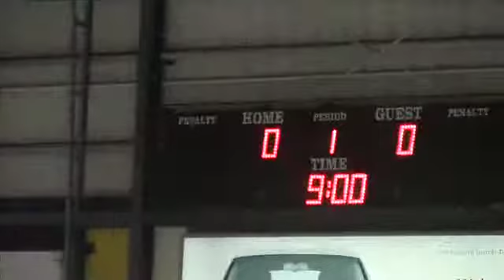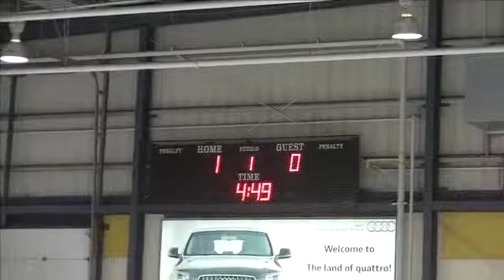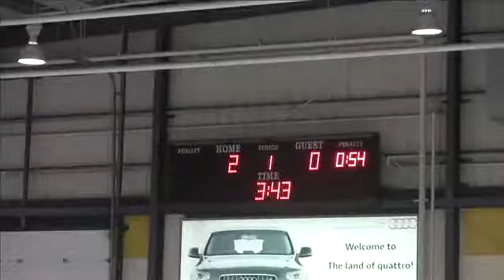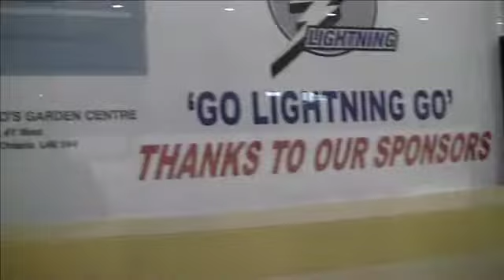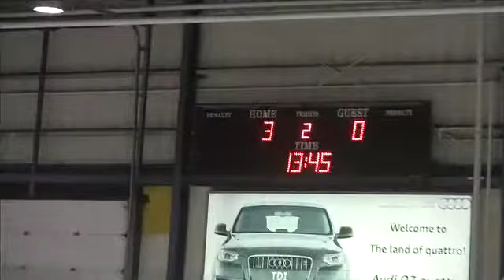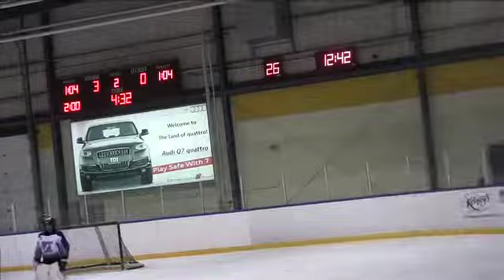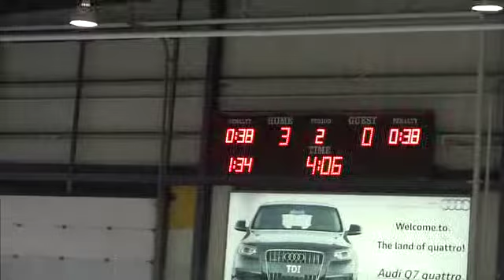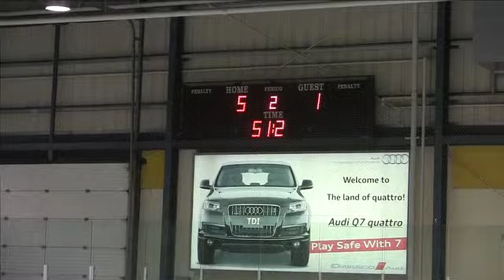Whitby Tournament RH vs Ottawa Jan 10 2014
This video is about Whitby Tournament RH vs Ottawa Jan 10 2014